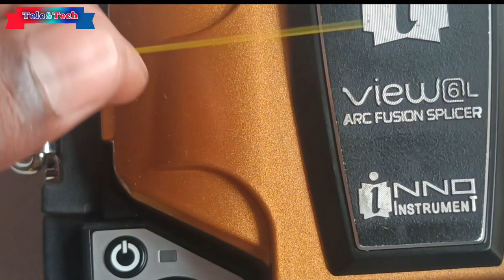How to Solve ZR And ZL MOTOR OVERRUN Error | Fibre optic Splicing Error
How to Solve ZR And ZL MOTOR OVERRUN Error | Fibre Splicing Error

Your queries -
Fiber Optic Splicing
How to Solve ZR ZL MOTOR OVERRUN Error in Splicing Machine [Fujikura 62C+]
Defective AC5 Fusion Splicer - Chronic X Motor Overrun Error
fibre splicing error
how to fix a zr / zl motor overrun on fujikura 12s-c fusion splicer
fujikura 70s troubleshooting
fujikura 90s troubleshooting
ZR and ZL motor overrun error
ZR and ZL motor trouble error
zr motor overrun
Welding loss is too large
The cause of this failure can be analyzed from the following points:
The end face of the fiber is not clean and dusty, or there is debris on the V-shaped groove, or there is debris on the fiber holder.
The Angle difference of cutting end face of fiber is too big.
Problems with the optical system, the objective lens problem leads to estimation errors.
Welding strength is not enough or too strong, discharge position deviation.
Fusion splicer program error
splicing machine v groove error
fujikura 60s zl motor trouble
zl motor trouble fujikura
motor overrun fujikura
fujikura 12s zr motor overrun
motor overrun fujikura
splicing machine repair
splicing machine error
splicing machine settings
splicing machine electrode problem
plicing machine zr motor Trouble
Splicing machine zr motor Trouble
Splicing machine zr motor trouble shooting
Splicing machine zr motor trouble overrun

Hi guys,
Thanks To All Of My Friends